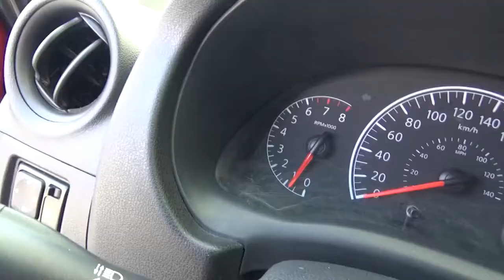Nissan / Versa / 2016 - GK435586